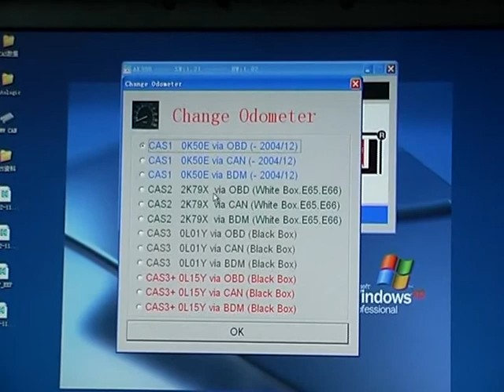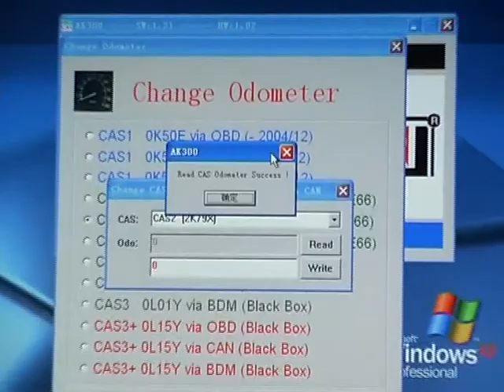how to use ak300 change Odometer cas3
AK300+ BMW CAS Key Maker (Support in 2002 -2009 year) especially for BMW CAS system key programmer.Support new BMW CAS,CAS2,CAS3,CAS3+. Automatic analysis CAS data,easy to match keys.